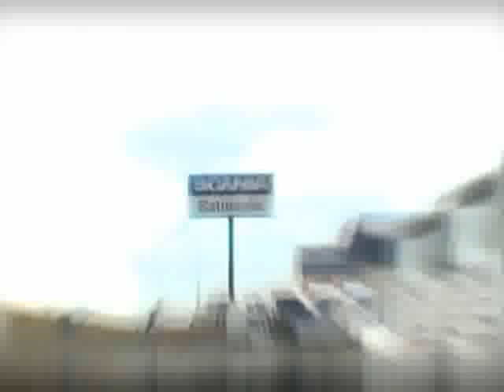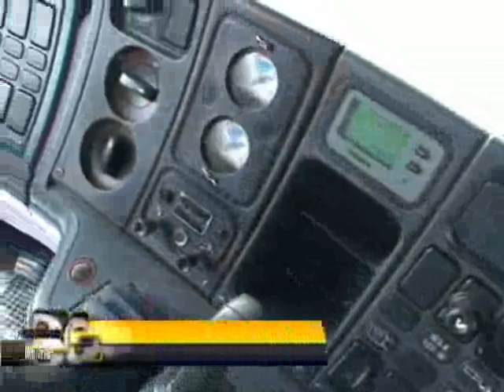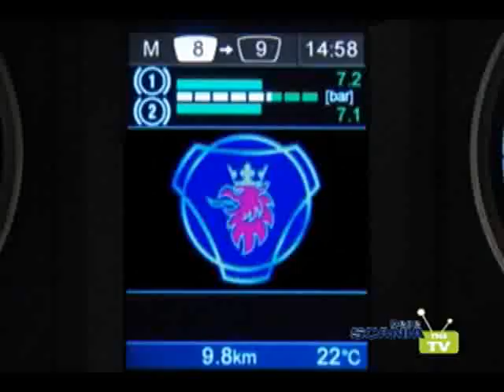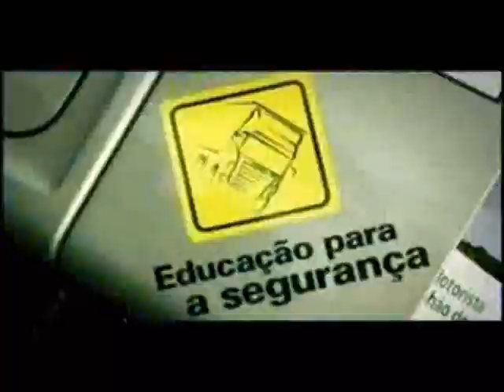Rede Scania na TV - 04/04/10 - Parte 5.wmv